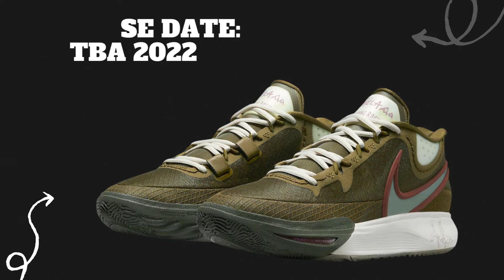Nike Kyrie 8 N7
Basketball Shoes
Price: $TBA